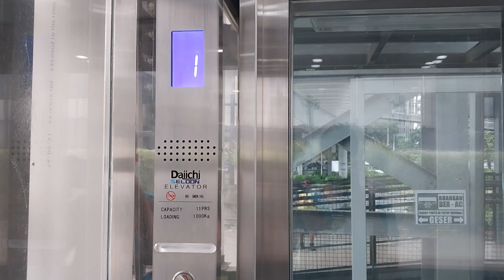Daiichi Seloon Traction Scenic Elevator - Bundaran Senayan Footbridge, Jakarta, ID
After being irregularly under maintenance for a long time, the elevator is now working again.

• Brand: Daiichi-Seloon
• Model: ?
• Fixtures:
  • Call buttons: Shanghai STEP
  • Car operating panel: Shanghai STEP
• Year Installed: 2019
• Year Modernized: N/A
• Installed by: PT. Daiichi Elevator Indonesia
• History: Original
• Capacity: 11 persons / 1000 kg (approx. 2204 lbs)
• Floors served: 1, 2 (2 floors)
• # of cars in group: 1

--BUILDING INFORMATION--
• Building Type: Footbridge
• City/Province/Country: Jakarta, DKI Jakarta, Indonesia

--OTHER INFORMATION--
• Camera:  Samsung Galaxy A23 LTE
• Date Taken: February 4th, 2023

 • Elevator videos filmed during the COVID-19 pandemic have been recorded with caution. Please FOLLOW social distancing rules and SANITIZE as much as possible!